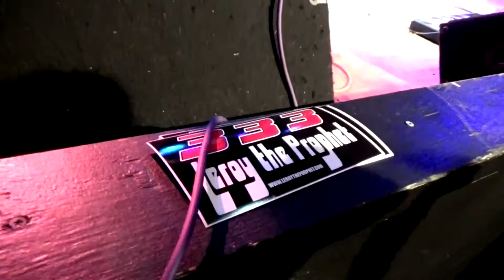Leroy The Prophet ~ For the Community 11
Damn Good Local Texas Metal from Dallas/Fort Worth. Playing at an Amazing music event in HTown